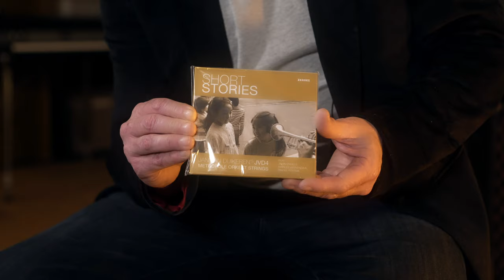humble heroes | john engels | interview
Interview by Coen Witteveen and Rolf Delfos.

John Engels is the living legend drummer of the Netherlands. He started his career at a young age: “I was born the 13th of May 1935, in Groningen, the Netherlands. We were with thirteen kids, me being the eldest. I come from a musical family, those who played the drums were all self-taught. Because, you know, money was tight, so we couldn't afford costly lessons. My grandpa was the drummer in a Salvation Army Band. My father, John Engels senior, was a very distinguished drummer, I'd say one of the greatest, back in the thirties and later. Also his brother and two of my brothers and my youngest sister, we all play the drums.”

Throughout his career, John Engels has had great success as part of The diamond five and the band of Chet Baker. In 2021 his music career was awarded with the prize ‘Jazzdrummer of the year’.

humble heroes © is a production of Dutch Performers House at Exalto Studio's Haarlem
Executive producer: Corine Haitjema
Production: Daniela Solano
Sound: Bart Wagemakers
Video: Pieter Hoogland, Rens Beks